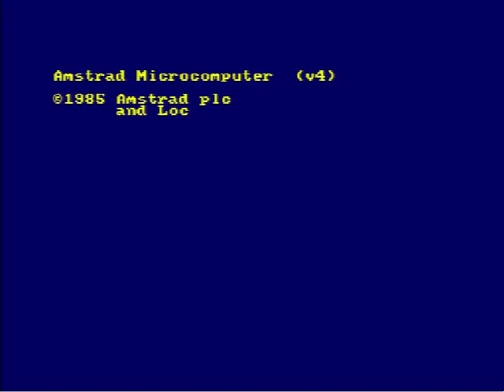Run Away / Belén iniesta [ CPCRetroDev 2014 ]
* Videojuego para Amstrad CPC presentado al concurso CPCRetroDev 2014. 15º Clasificado.
* Amstrad CPC videogame presented to CPCRetroDev 2014. 15th presented.

Runaway se trata de un juego de laberintos, donde el personaje
se encuentra en una parte alejado de la salida y tiene que recorrer
la pantalla en busca de la puerta que lo llevará a la salida. Para ello tendrá que esquivar a enemigos y recoger los premios para abrir éstas puertas.

Los enemigos que se encontrará en las distintas habitaciones tendrán un movimiento constante en el mismo eje, rebotando contra las paredes. Si alguno de éstos colisiona contra el personaje,
éste morirá y el videojuego habrá acabado. El personaje tendrá que escaparse de dos habitaciones para que finalmente, pueda conseguir salir vivo del laberinto.